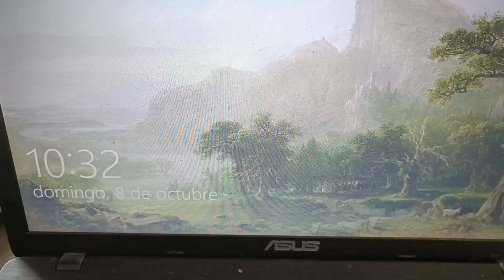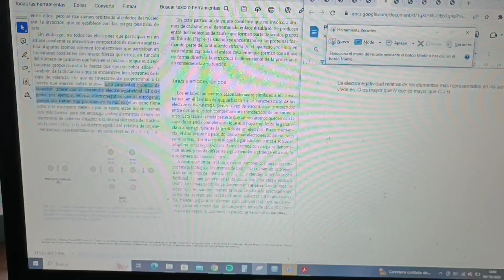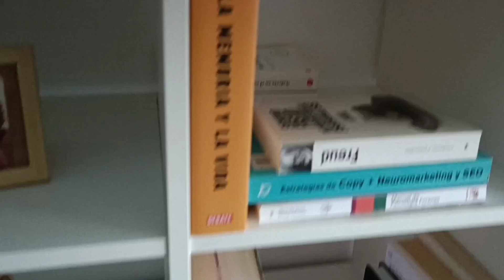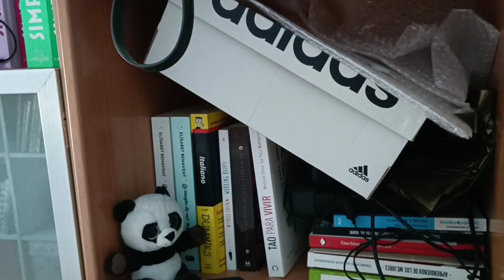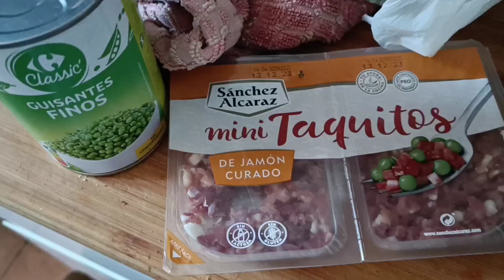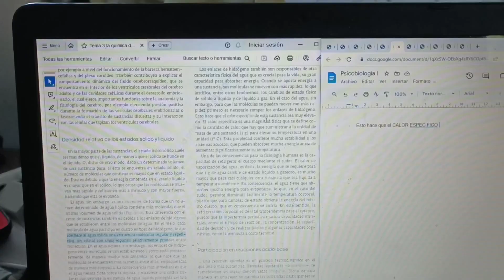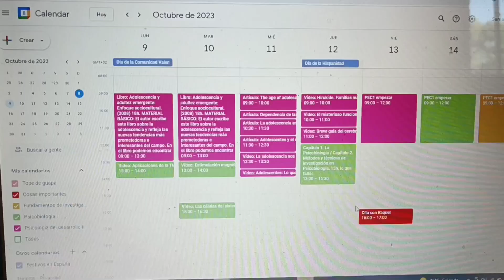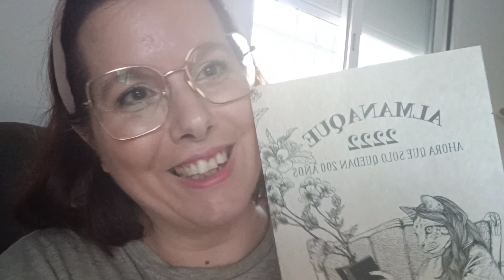Un día conmigo estudiando PSICOLOGÍA 🧠 Nueva estantería, otra meta cumplida y BLOQUEO UNIVERSITARIO🙀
¡Hola preciosas! 😘👇🏻

Estoy luchando contra el ESTIGMA en la salud mental y la psicología 💜💪

Si compras en SHEIN con mi enlace de letyshops o en cualquiera de las tiendas, nos dan dinerito a ambas 💜 eso es dar mucho amor 😘

Hago divulgación psicológica sobre el estigma de la salud mental, reivindicando que se necesitan diagnósticos para sentir que las piezas de nuestro puzle encajan, poder encaminar nuestras vidas sabiendo qué tenemos y cómo hacerle frente, porque sino te vuelves loca 😔

Prueba Kindle Unlimited de Amazon para leer online gratis por 30 días:

Soy embajadora de AEPSIS y tienes tu PRIMER CURSO DE PSICOLOGÍA en la Asociación
española de psicología clínica ¡GRATIS! Yo hice el de Inteligencia emocional y ahora estoy cursando el de Neuropsicología y el de Hambre

Tienes mi página de recursos, donde puedes encontrar, la bici estática que uso, la tablet con la que estudio, libros que estoy leyendo ahora y los que quiero leer en este año, más listas de deseos de tazas y agendas para empoderarnos

También mi tienda donde poco a poco voy a ir añadiendo artículos recomendados nuevos, de tiendas grandes como Amazon, Aliexpress y demás, son enlaces de afiliado, me ayudáis mucho si compráis algún producto de la tienda a través de ese enlace o después cualquier otro, no importa, yo simplemente os busco cosas bonitas con las que animaros :)

🧠Divulgación de salud mental y psicología y el estigma que existe sobre los diagnósticos

🚀Orientación vocacional y el día a día de una estudiante de psicología

💜Autocuidado, autoestima, utilizar la imagen para vernos mejor y no decaer por mal que estemos

💪Disciplina, hábitos, movernos, encontrar refuerzos positivos aunque estemos mal

💆Paz mental, mindfulness, generar endorfinas y otras hormonas de forma natural para estar mejor y ayudarnos nosotras mismas.

Mil gracias por seguirme, por estar aquí luchando conmigo contra el estigma de la salud mental, compartiendo mi día a día como estudiante de psicología en la UOC y paciente de salud mental a la vez y cómo llevo todo esto, aparte de intentar superar el duelo de mi Groot, uno de mis 3 gatos, que sabéis cuánto me está costando, pero así quiero compartirlo, a corazón abierto y veo que mucha más personas estáis sufriendo de esta indiferencia tanto en la salud mental como en vuestro entorno. Juntas podemos. Y vamos a poder. 💜 os quiero.